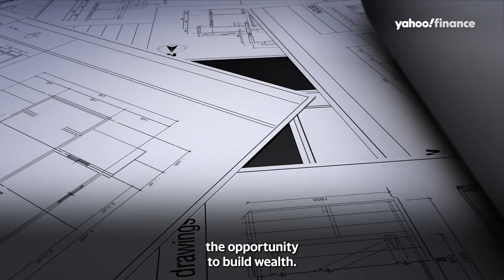U.S. Secretary of Housing on ending bias in home evaluation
Secretary of Housing and Urban Development Marcia Fudge discusses President Biden’s PAVE Task Force, housing appraisals and redlining. Fudge joined Yahoo Finance Live on July 26, 2022.